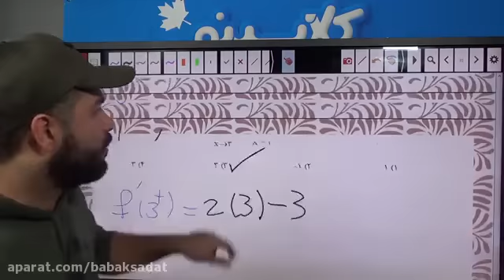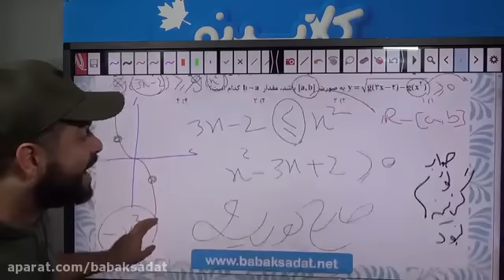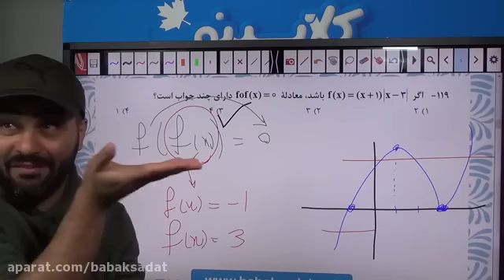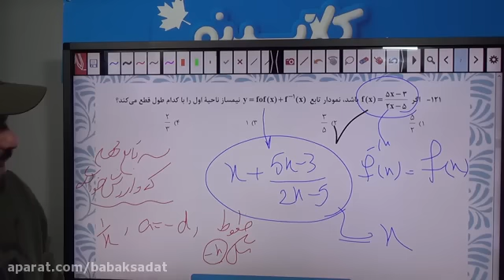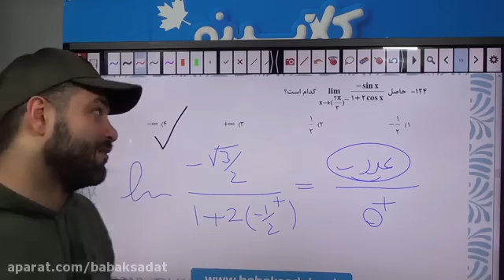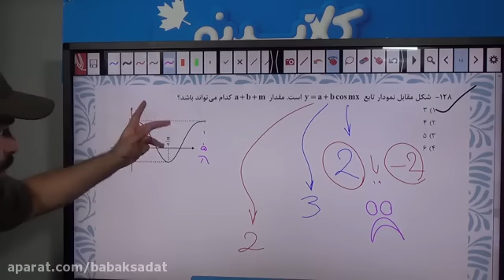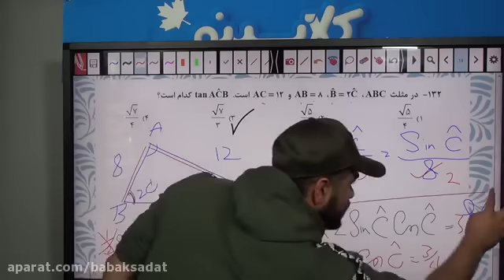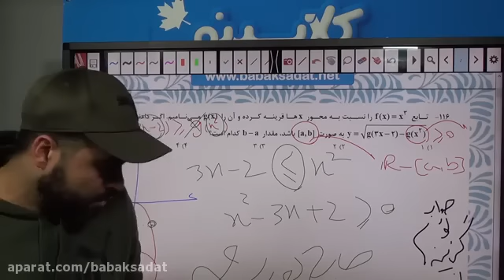Analysis of the test on January 19 2019 option three at Ustad Shahriyar High School